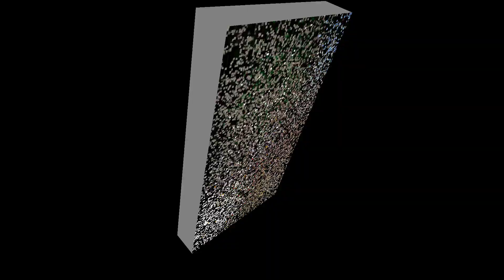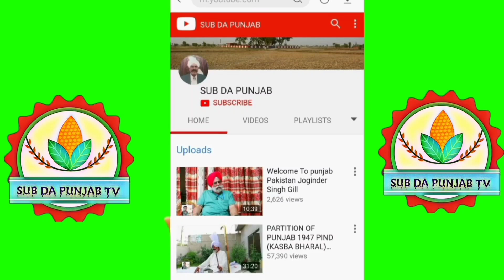Dogaran Da Pind Ladhuwas Fatehabad To Bhangwan Gujranwala Tak Da Safar || Sub Da Punjab